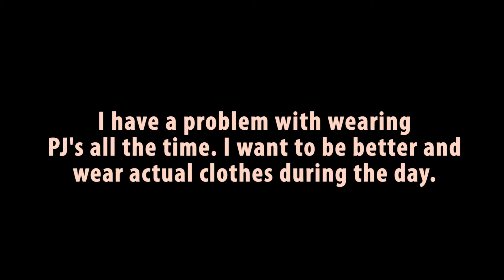Resolutions 2020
Bit late due to me working too much but i hope you enjoy anyway. I don't expect the video to do well but it's my way of explaining why i've been so MIA this year. Hope you have a good beginning of the year!